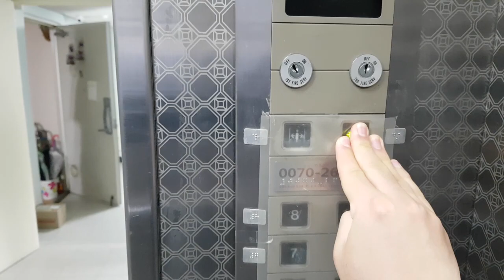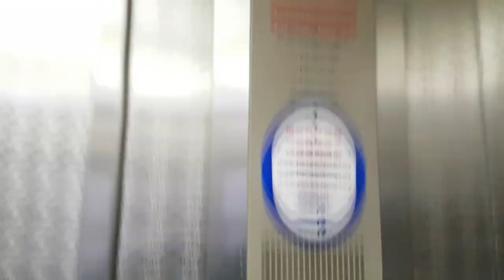서울특별시 중구 마른내로 155 (광희동1가) 금호트윈오피스텔 나머지구간 동양엘리베이터 대차전 탑사기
현재는 2021년 6월 23일에 티케이엘리베이터 META-R2-D(M)으로 대차되었습니다.

* 여기는 1층에 관리실이 있거나 내부에 CCTV가 설치되어 있으니 탑사시 주의하십시오.